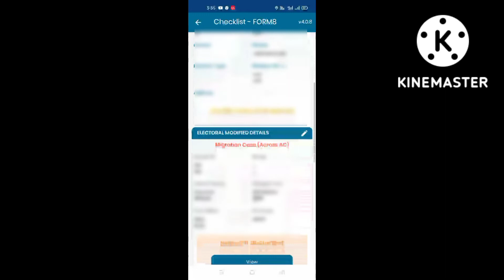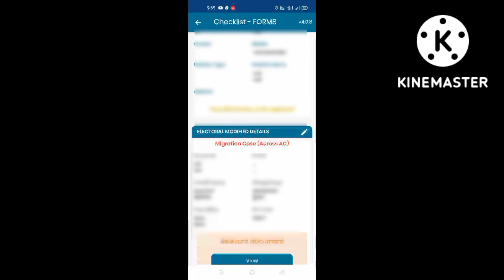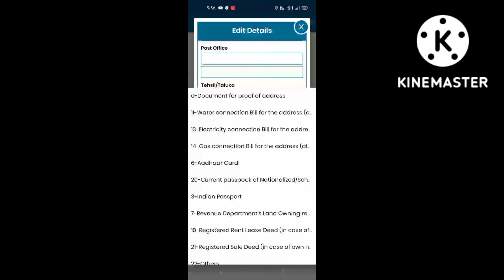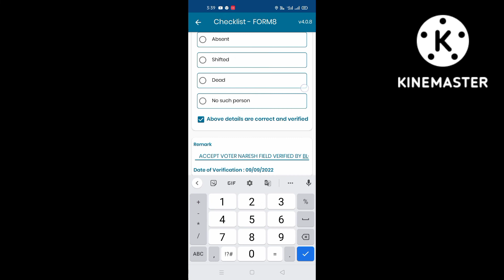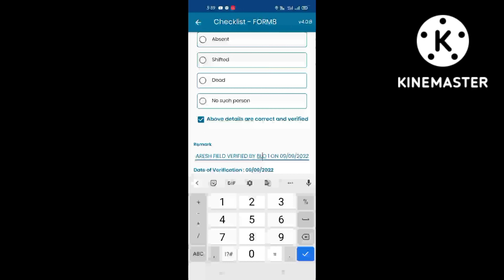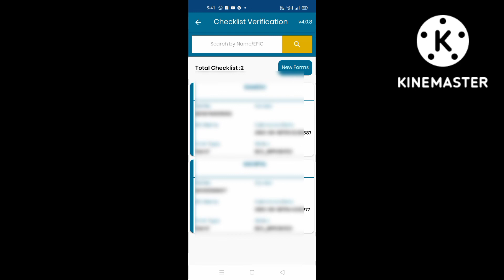How to process Check list in Migration Case 22|एक स्थान से दूसरे स्थान पर वोट बदलने का पूरा Process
How to process Check list in Migration Case 2022|एक स्थान से दूसरे स्थान पर वोट बदलने का पूरा Process.

How to vote transfer case  ac cross blo can proceed the check list

Es video mein aap dekhenge ki BLO Garuda App se form number 8 migration case  ki check list kis prakar se verify karte Hain is video mein yah process step tu step dikhaya gaya hai isiliye video ko last Tak jarur dekhen.

BLO can verify form 8 migration checklist on Garuda mobile application in this video will run how to verify form 8 migration checklist on Garuda BLO App easily step by step in Hindi language

Query Solved

how to verify form 8 migration case checklist on Garuda the mobile application
form 8 verification process on guruda garuda  app from 8 verification step by step

इस वीडियो में यह दिखाया गया है कि blo साथी migration case vote  की चेक लिस्ट को इस प्रकार से पहचान सकते हैं कि यह  migration case  की vote है उसकी  check list को किस प्रकार से step2step verify किया जा सकता है तो इस वीडियो में यह सब दिखाया गया|

Query Solved this video

garuda aap se form 8 kase bhare
आयु गलत होने पर कैसे ठीक करवाएं।
आयु ठीक करवाने का फार्म कैसे अप्लाई करें
how to apply form 8on Garuda aap

                       (Parveen Dhundwa)